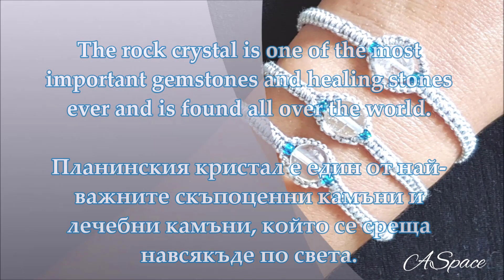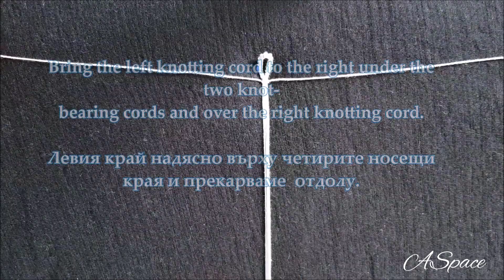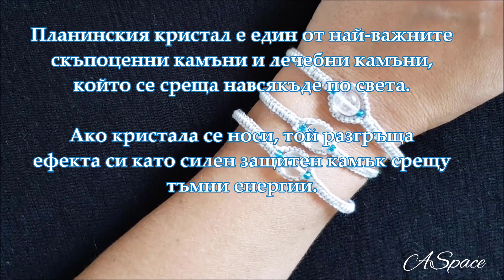DIY BRACELETS | How to make bracelets with string | Easy bracelets for beginners with crystal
In diesem Video zeige ich, wie man einen Armband Bracelet
mit Makramee-Knoten selber machen kann.
Das Besondere, einen Bergkristall in der Mitte setzen.
Durch das Makramee-Knoten wird der Kristall sehr fest gekettet.

Alles, was Sie brauchen, ist Baumwolle Garn, Stifte, Schere, Bergkristall und kleine Perlen. Wir schneiden Garn 2x 50 cm und 1x 180 cm.

Der Bergkristall gehört zu den wichtigsten Edelsteinen und Heilsteinen überhaupt und wird überall auf der Erde gefunden.
Wird der Bergkristall in Form einer einfachen Spitze als Anhänger über den Kleidern getragen, entfaltet er seine Wirkung als starker Schutzstein vor dunklen Energien. Dazu muss er auf Höhe des Sonnensplitt angebracht werden, so wie es schon bei den alten Hohlpriestern üblich war.

Ich hoffe du findest das Video hilfreich!
Wenn es dir gefallen hat, ja

P.S. Dies ist ein Tutorial und bitte unterlassen Sie in irgendeiner Weise eine Tutorial darüber zu spielen :)

❤ Thank you for LIKING the video! ❤ Thank you for SHARING this video with your network! ❤ Thank you for all your uplifting comments! WISH YOU HAPPINESS!

Hier my top Videos - DIY: FRIENDSHIP BRACELET  - I speak Bulgarian, but I think the pictures speak for themselves